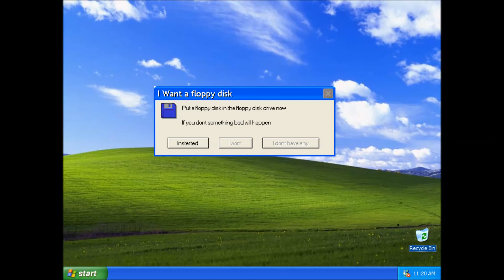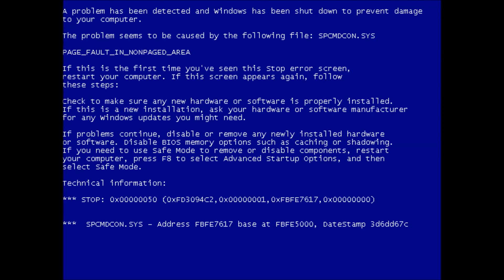Windows XP Parody